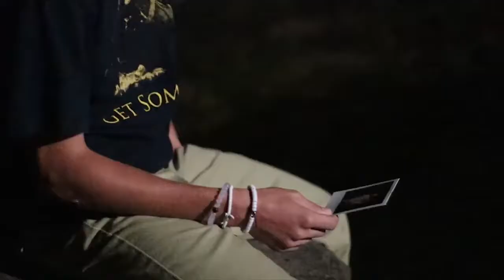H 14-3 Editor - Noah Chacon: Editor - Fayetteville High School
2018 High School Honorable Mention: Noah Chacon's Editor's Demo Reel. A collage of the films and projects he has completed this school year.